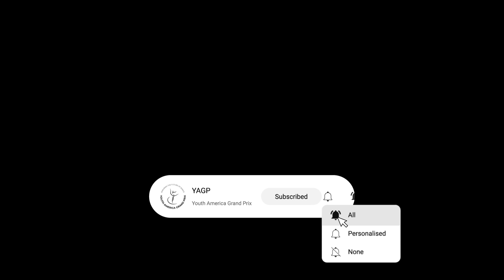YAGP 2023 Finals Senior Men Silver Medalist Julio Santos - Age 17 - Don Quixote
Julio Santos, Age 17, from Escola do Teatro Bolshoi do Brasil, performs Variation from Don Quixote at the YAGP 2023 Finals, where he won the Silver Medal in the Senior Men's Age Division